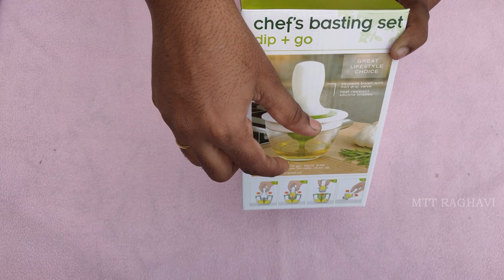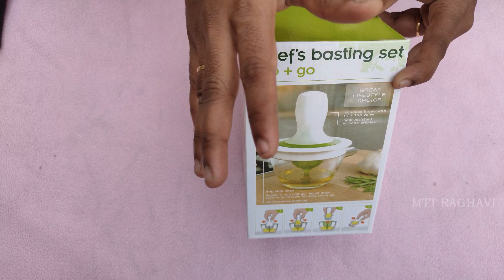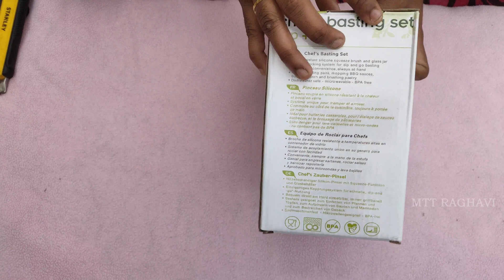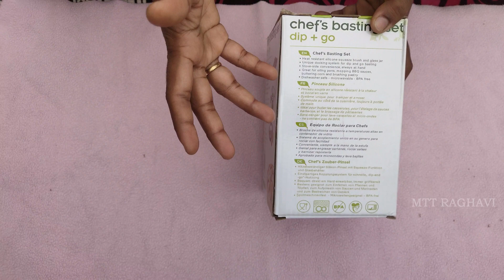Chef's Basting set glass dispenser| Silicone oil dip brush | kitchen gadget review | MTT RAGHAVI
With Love & Care Ungal Raghavi Surendar
"BE HAPPY& MAKE OTHERS HAPPY"

Hello everyone, Hope you all doing good.
In this video, I will be Unboxing and reviewing chef's basting set dip +go. I purchased this product from amazon for a healthier reason. It coats fry pans easily, useful for brushing, spilling, greasing and many more uses. It looks good sitting on the kitchen counter. It has a high quality construction with thick glass and heat resistant silicone brush.